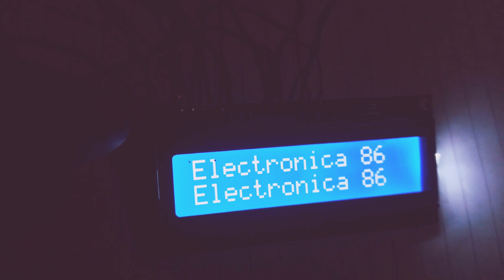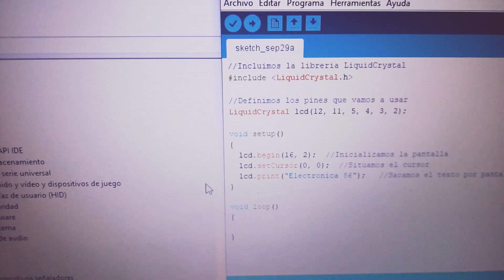LCD 1602A + Arduino UNO